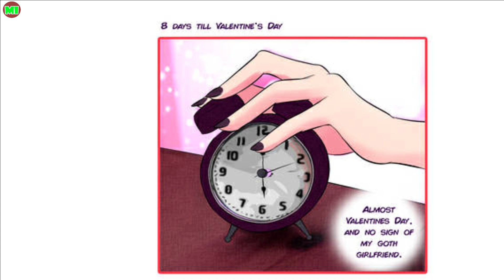Valentines Special P2 | Gender Bender Comic Dub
Have you nice day !